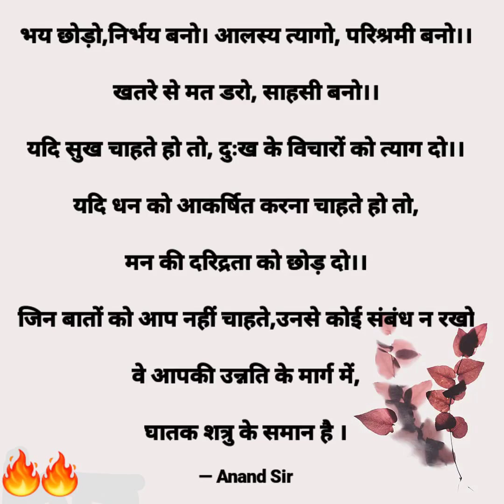आखिर हॉस्टल के बच्चे को इतनी मार क्यों पड़ती है ? बच्चों का हॉस्टल जीवन 😢😢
Hostels के बच्चों को रामभगवान का पाठ पढ़ाते हुए।mitivationvideo